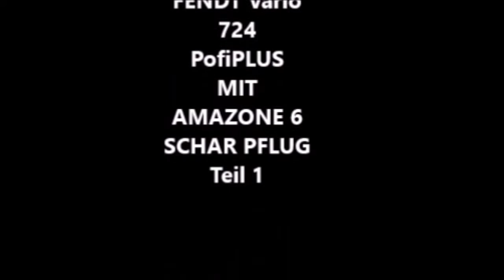FENDT Vario 724/ Amazone 6 Scharpflug Teil 1 # GoPor Hero 3+# Agratechnik Bad Essen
Hallo ihr Agratechnik Bad Essen ihr sehen sie ein schönes viedo von einem FENDT Vario 724 Profi Plus mit Amazone 6 Scharpflug. hoffe euch gefällt das viedo sehr viel spaß damit. Sie sehen ihr denn ersten teil von denn viedo der zweite teil der Folgt.